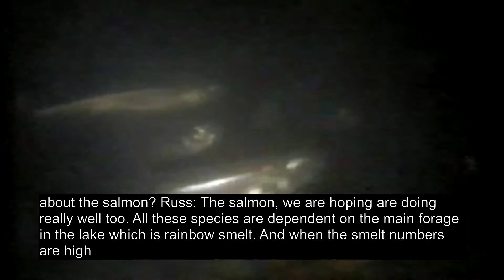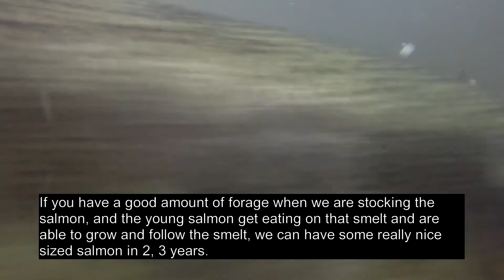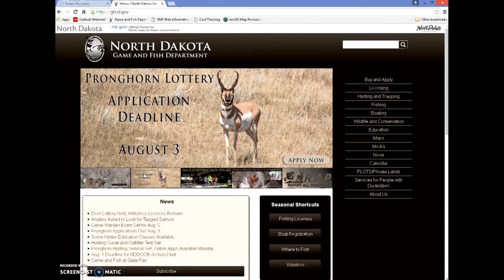Salmon Update! - NDGNF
Learn more about the salmon fishing prospects on Lake Sakakawea this summer, and find out how you can help with an ongoing salmon study in this week's webcast with fisheries biologist Russ Kinzler.